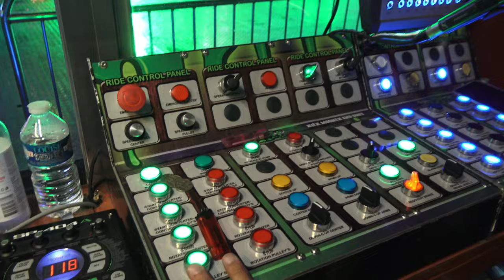Onride Power Dance De Voer (Kolmax+ Lavice L20) 4K